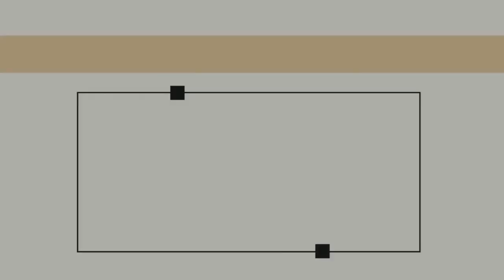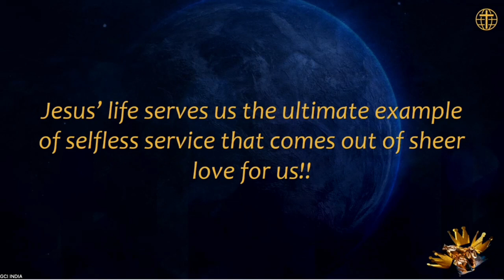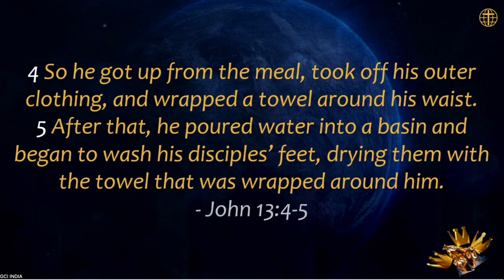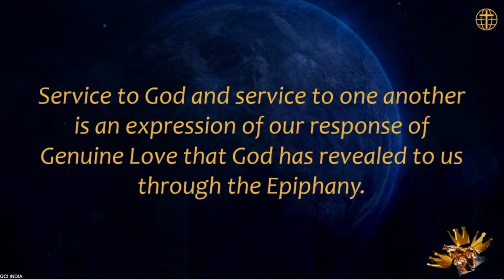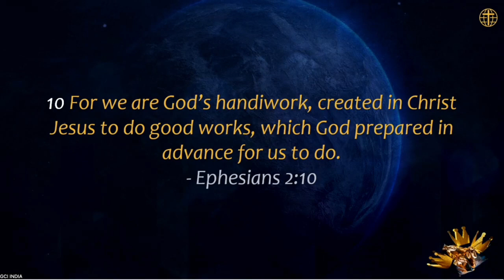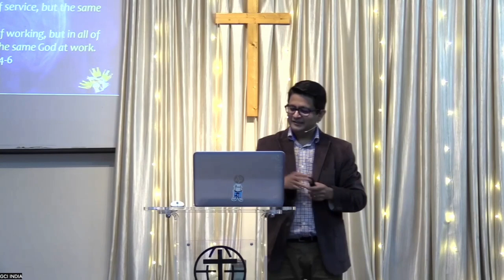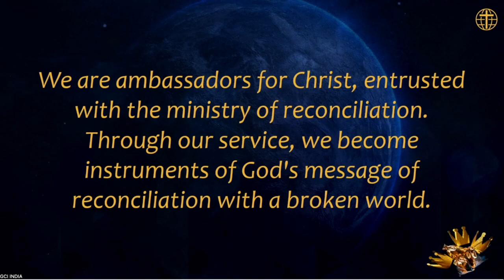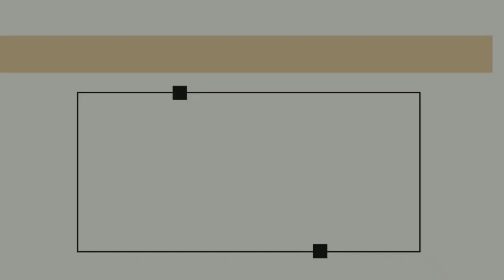GCI INDIA SUNDAY SERMON| EPIPHANY-SERVING GOD & ONE ANOTHER|PASTO SACHIN NIRALE